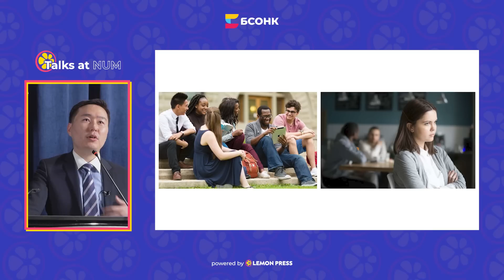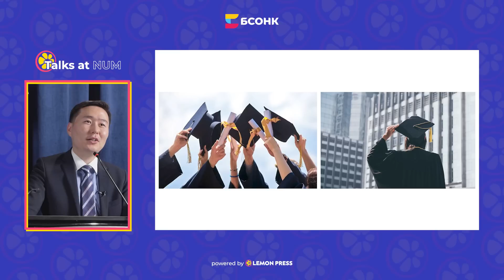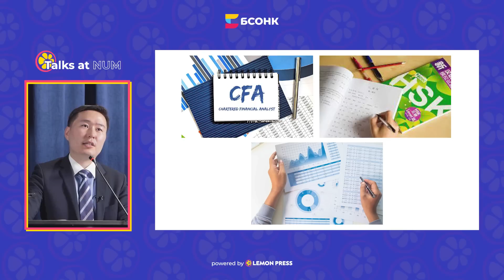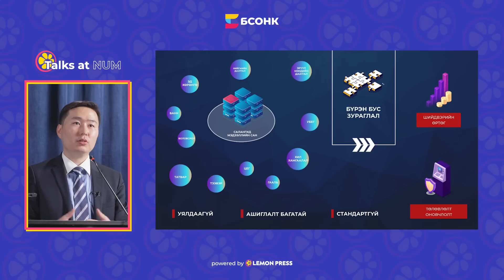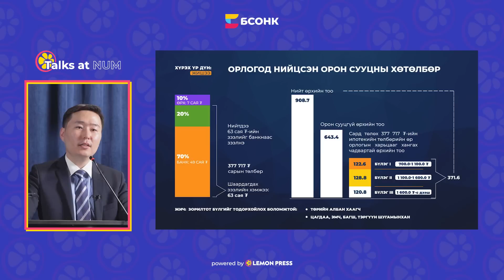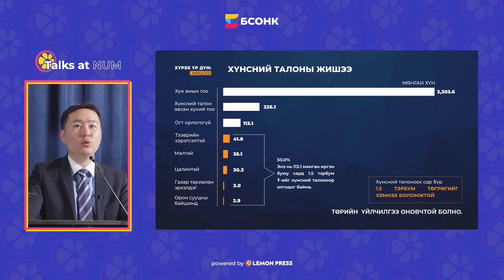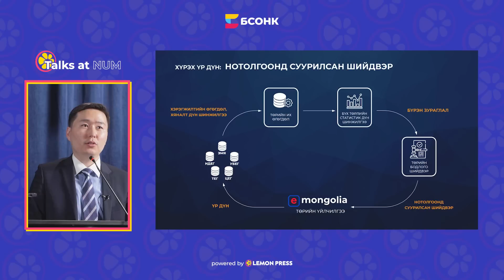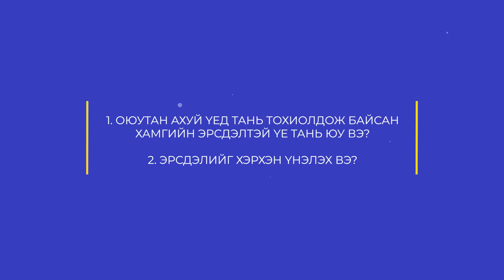Talks at NUM: Б.Батдаваа CFA | S1:E2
Lemon Press нь МУИС-ийн БСОН клубтэй хамтран Talks at NUM цуврал эвентийг зохион байгуулж буй. Энэ удаагийн эвентэд Үндэсний Статистикийн Хорооны Дарга, CFA Б.Батдаваа уригдан оюутнуудад өөрийн туршлага, мэдлэгийг хуваалцсаныг бүрэн эхээр нь хүлээн авна уу. Энэхүү арга хэмжээ нь бүх оюутан, залууст нээлттэй бөгөөд ямар ч үнэ төлбөргүй. Talks at NUM #3 тун удахгүй...
Та имэйл хаягаа бүртгүүлээд Монголын Хөрөнгийн Биржээс, Уолл Стрит, Цахиурын Хөндий хүртэлх дотоод, гадаадын бизнес, санхүүгийн онцлох мэдээллүүдийг ажлын өдрүүдийн 07:00 цагаас чанасан кофе, шарсан өндөгтэйгөө хамт хүлээж аваарай.